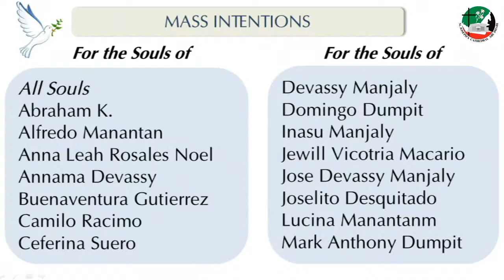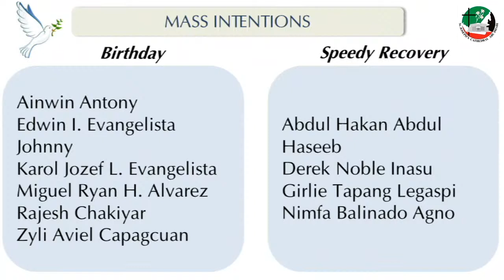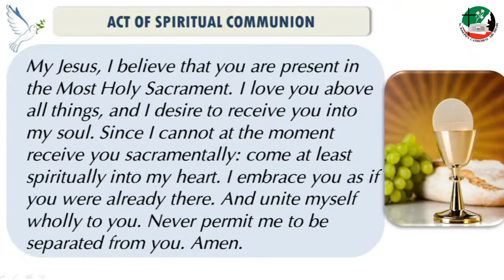6:30 AM Mass - 02-06-2022 (English)